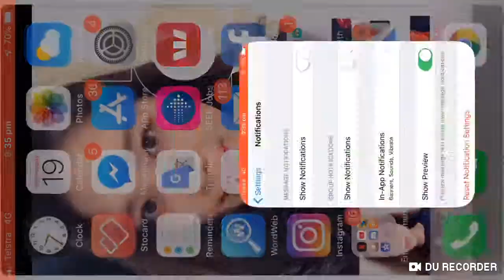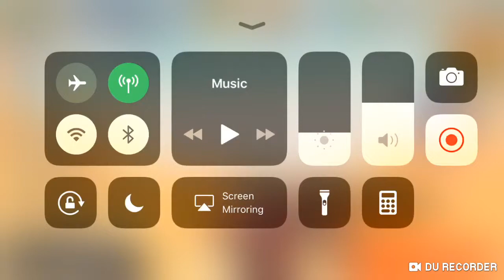Chatty gameplay with Freddie Mercury (mic on-indo)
hey guys..sorry we talked in indonesian.. will make an english chatty gameplay in the future :)
i think from now on we'll have the mic on when we play.. it's so much fun!!!